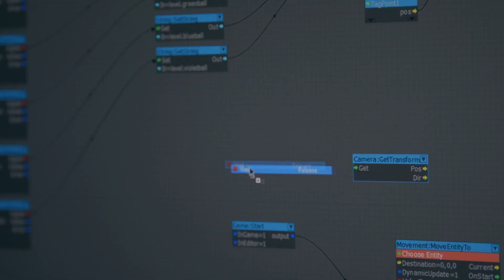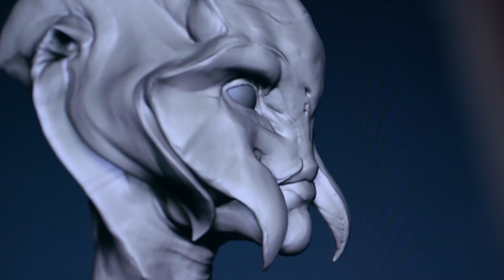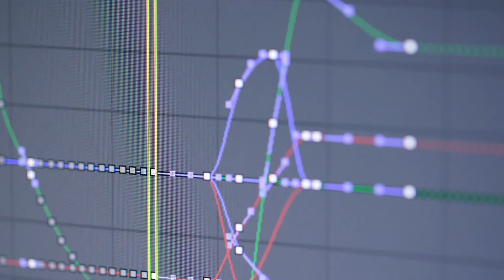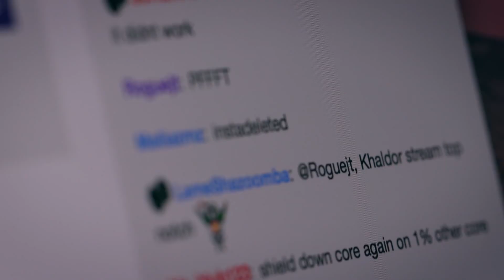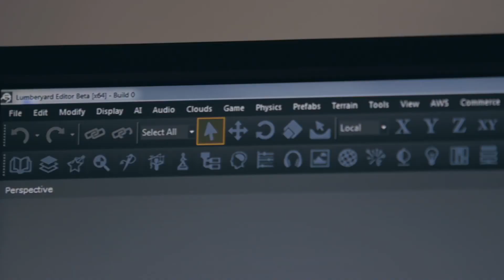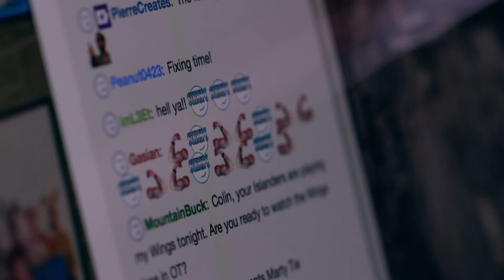Download Free Amazon Lumberyard Game Engine | CGMeetup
Lumberyard, as Amazon calls it, is based on Crytek’s famous CryEngine, and can be used to develop games for both PC and consoles. It’s also free to download, and comes with “no seat fees, subscription fees, or requirements to share revenue.”

opportunities.